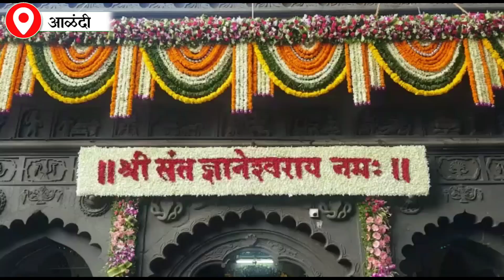संत ज्ञानेशवर माऊली समाधी मंदिर भाविकांसाठी दोन दिवस राहणार बंद